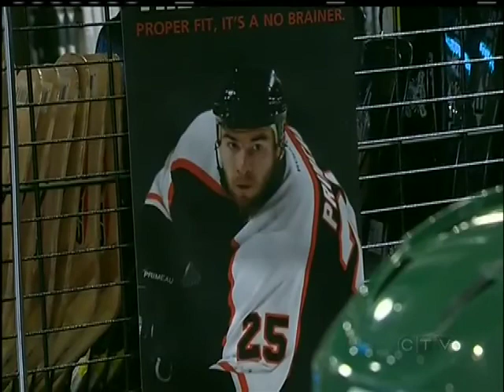Your Island Sports: October 19, 2012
CTV's Jordan Cunningham  has Your Island Sports for October 19, 2012.
Stories covered:
- NHL cancels more games in lockout
- Nanaimo Clippers to face Cowichan Chiefs
- Kirby's sharpening skates to raise money and awareness for concussions and neurotrauma
- Last Mt. Doug Rams game of regular season
- Magic Johnson in Vancouver